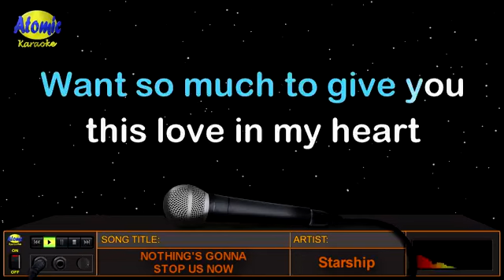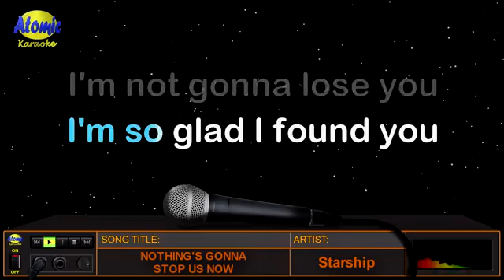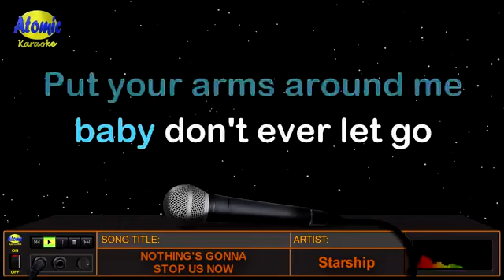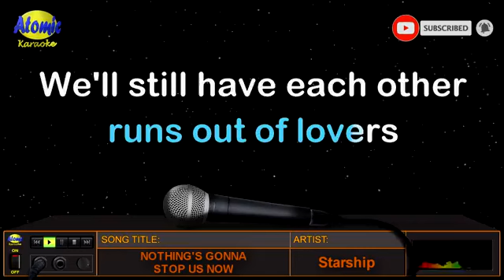Nothing's gonna stop us now